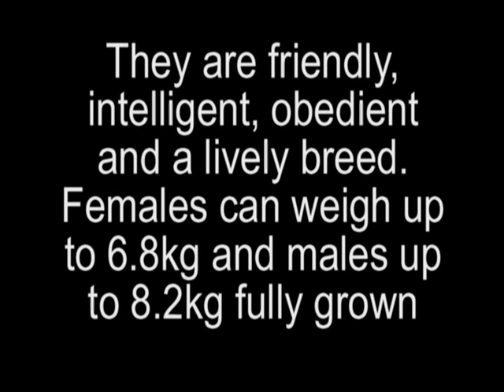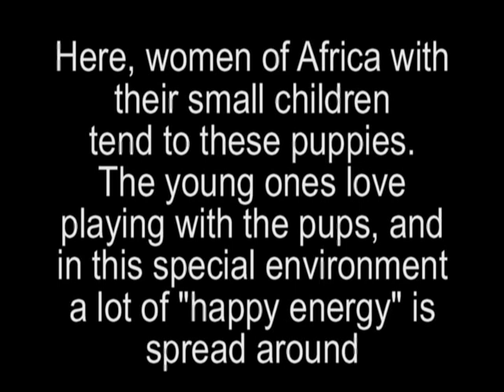Miniature Schnauzers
Puppies and Greeting Card